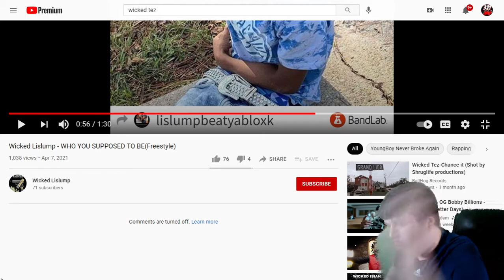Wicked Lislump - WHO YOU SUPPOSED TO BE (Freestyle) REACTION